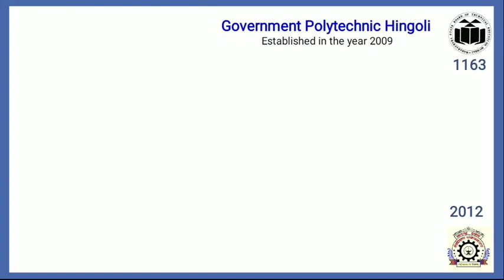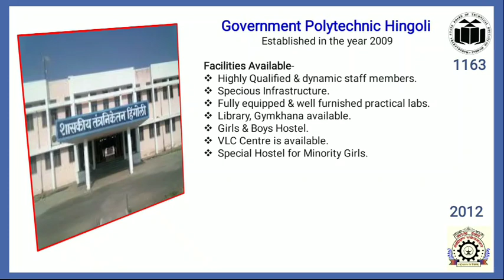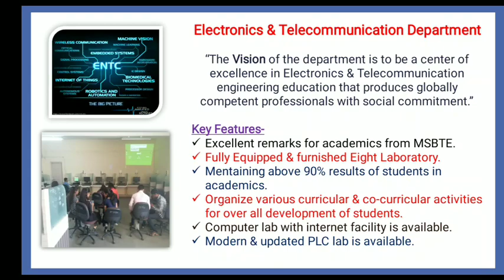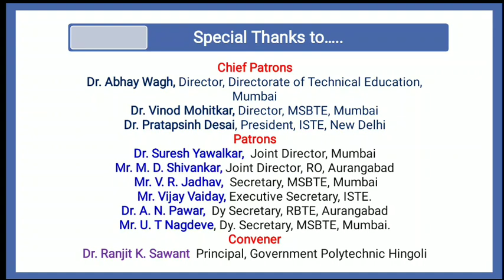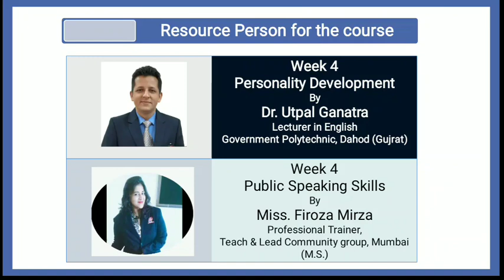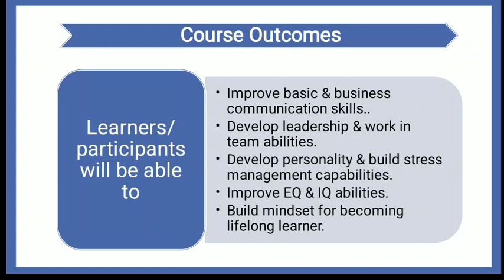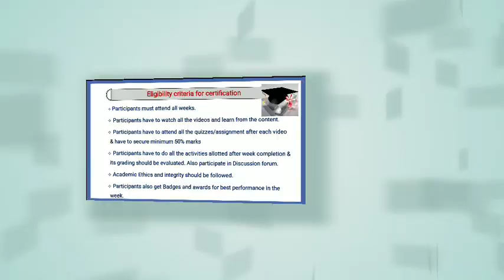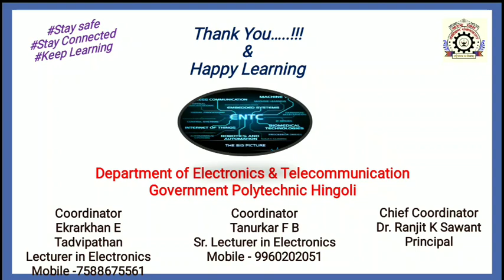Welcome massage and short summary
Four week online course on communication skills and personality development organized by department of Electronics